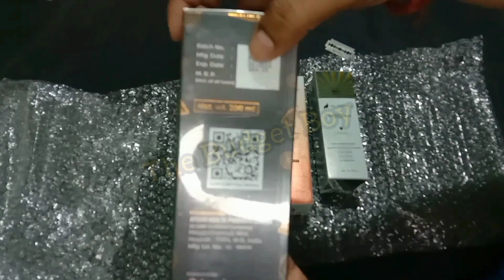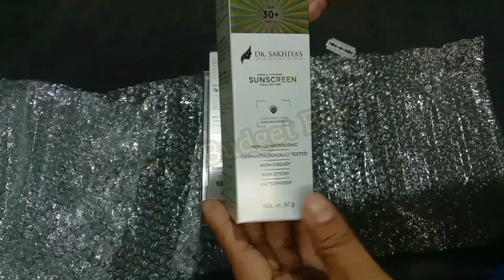My Frist Collaboration Video 2023|| Skincare Product Review👌From Dr.Sankhiya's advance skin science.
Next video konse product ke upar banau jaroor boliyega 🤗🤗.

Product links

1. Vitamin C Face Serum

2. Sunscreen Enriched SPF 30+ PA+++

3. Vitamin C and ceramide Moisturizer body lotion